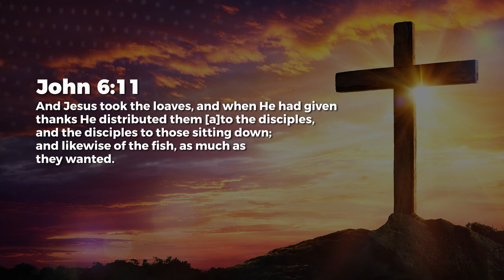Miraculous Increase - Nancy Ramya | Daily Devotion, August 16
Today's Daily Devotional: Miraculous Increase